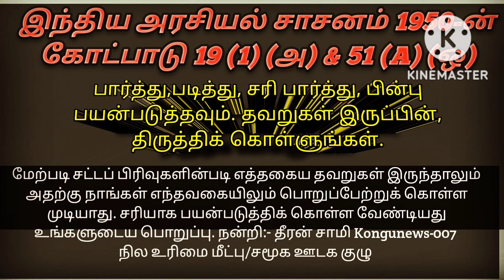What is a power of attorney (POA)? அதிகாரப் பத்திரம் என்றால் என்ன?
What is a power_of_attorney (POA)? ப.பொதுஅதிகார ஆவணம் என்றால் என்ன?